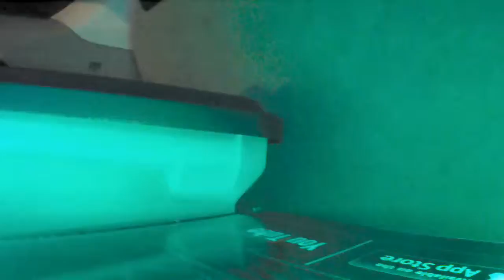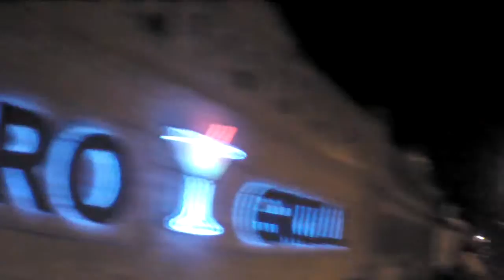AR.Drone 2.0 Video: 2013/12/21